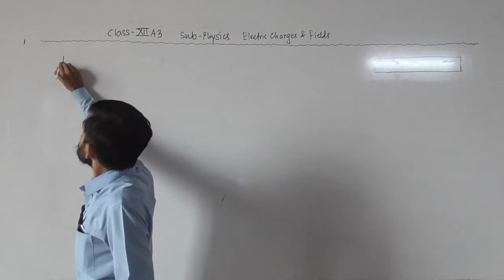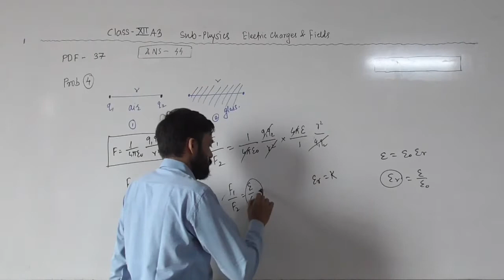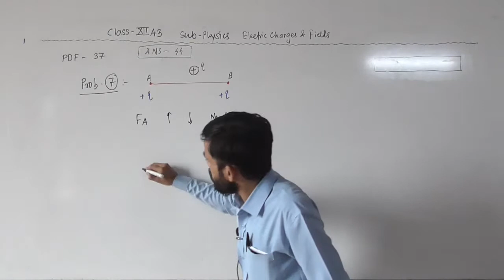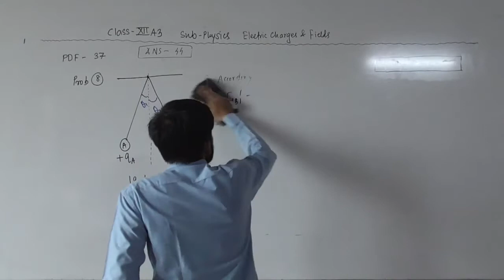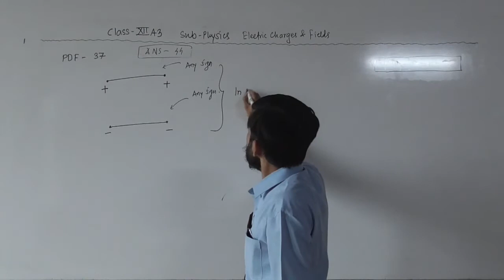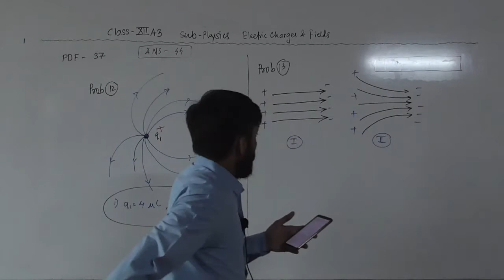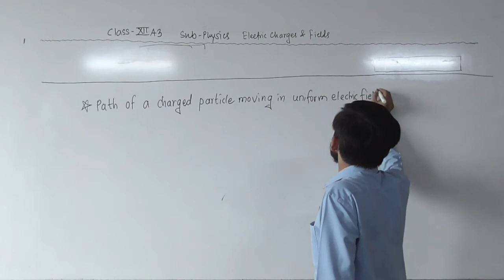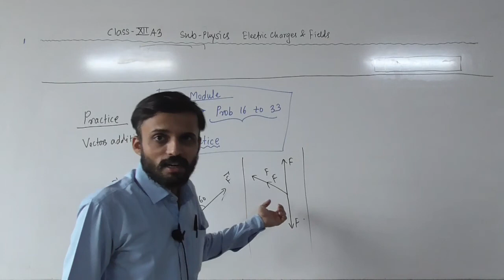XII A3 Electrostatic Lect 8